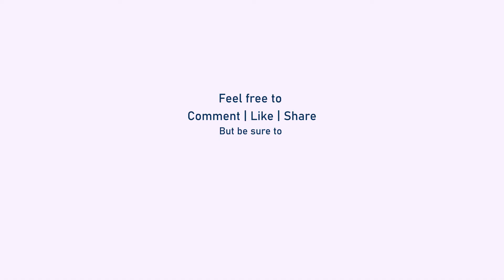The DOs and DON’Ts of PE / FE Exam Preparation | Sidney May’s Handy Tips for Acing Your PE /FE Exam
Hello everyone! My name is Sidney May.

Today, I’m here to talk about my experience and give you some exam tips.

When I was preparing for the exam, I suffered from extreme test anxiety. I really did not know how to handle it. Every time, I would get on the exam, I would try to study, get to the exam and I would just kind of forget all the material.

But the last time that I took it and passed it, I paid more attention to it and also started practicing some relaxation techniques. I took separation time from studying, ultra-focused, and started taking some test strategies.

Here are some tips that you need to follow when you prepare for the exam:

Be Prepared: Being prepared means signing up for multiple School of PE refresher courses and looking at the NCEES exam specifications. Look into the requirements and start with the topics that you don’t understand first. Start developing yourself a study schedule sticking with it. Put in some contingency time so that you can you know catch up if you fall behind.

Have a Break: Make sure you have personal time.

Develop Your Reading Skills: Concentrate and develop your reading skills. You definitely need to spend some time reading through some of those reference manuals.

Practice Problems: Spend some time in practicing problems and once you get closer to the exam, it’s a good idea to start taking some time to practice exams. This helps you to evaluate yourself. Practice makes perfect!

Don’t Pull an All-Nighter: I don’t suggest you study the day before the exam. I advise you to always read your exam thoroughly from cover to cover.

Categorize Your Problems: Organize your exam in order of level of difficulty problems. Once you finish organizing your problems in order of level of difficulty, the next thing you’re going to do is just solve those problems. Make sure you have enough time if you can go back through your exam and make sure that you’ve answered all the questions and that you’re satisfied with the answers of the questions.

Relax and Enjoy: My overarching tip to you all is just to relax and enjoy the journey to becoming professional engineers.

School of PE wishes you all the best for your exam!

Follow @SchoolofPe